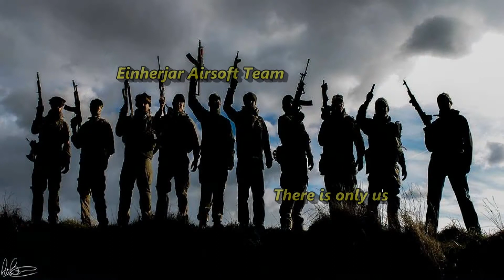Einherjar Airsoft at NSC 8th June 2012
Went to play airsoft at NSC, High Pittington in County Durham.

We shot loads of people, had a great day and managed to break a very expensive head cam!

All in game footage is captured via Contour Roam 2 HD cameras. Videos are produced with CyberLink PowerDirector 12